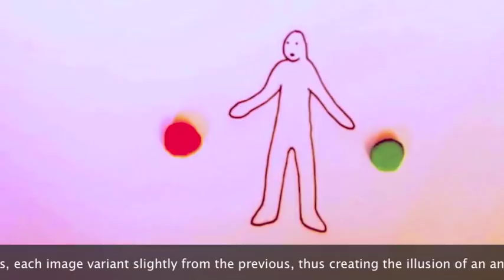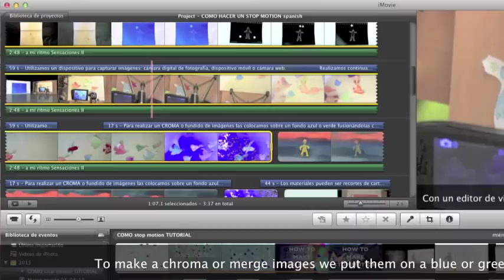How to make stop motion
stop motion for high school

We use a device to capture images: a digital camera, mobil phone or a webcam.
Perform continuous photo shots, each image variant slightly from the previous, thus creating the illusion of an animation, as in cartoons and short films with plasticine dolls.
The animation is done frame by frame. Displace slowly the position of the dolls, pictures or drawings in each image capture, depending of the movement you want to give and the story to be told. We need 12 to 24 images per second.
With a video editor or a specific computer application we can connect the frames to create each sequence and add audio later.

To make a chroma or merge images we put them on a blue or green background fussing them with a video editor that has this option.

Materials can be cardboard cutouts, clay figures, objects or dolls.
For every second of action are needed 12 frames per second that once captured we join them in the video editor where we can also accelerate.
The CUT-OUT is the animation with paper, clothes or cardboard.
The characters are animated on funds drawn on cardboard or paper can be used also photographs, magazine cut, coloured paper, cardboard scenarios.

The illusion of movement is created by moving the characters slowly across the set, on flat bottoms scenery green or blue if we merge the images on a chroma.
Claymation is to capture images of figures malleable as clay and plasticine.
In professional animations use these materials on wire structures or action figures.

There are video editors and postproduction programs that creates chroma effects, change colours and improve the quality of the images for professional use.
For the realisation of this introductory tutorial the images were captured with a simple digital camera and a low resolution webcam.
This video has been edited with the program imove and the sound created with app Nodebeat.

Jose Manuel Garcia Plazuelo